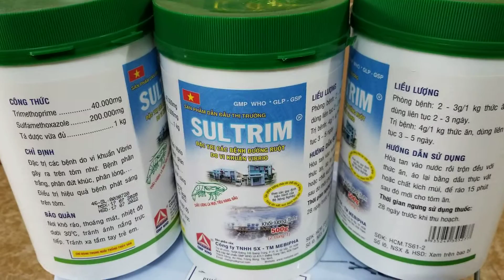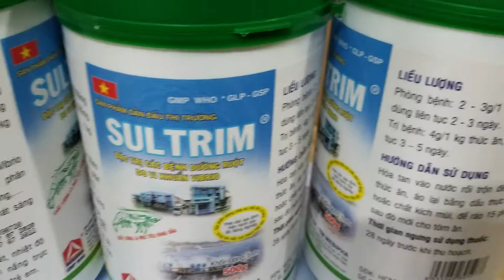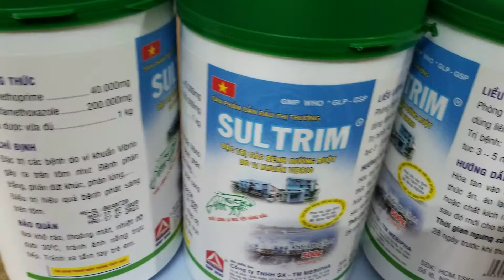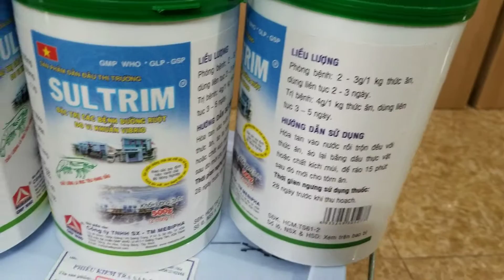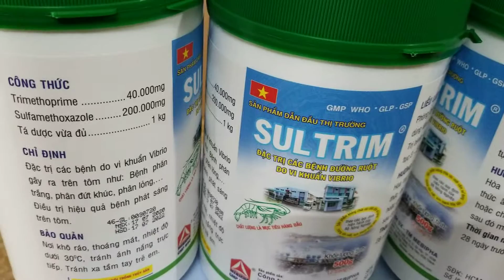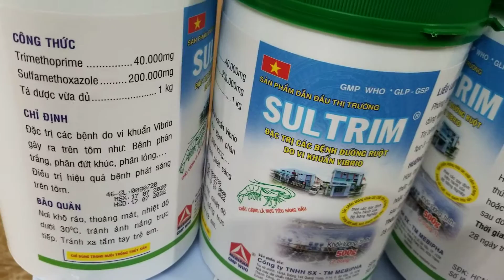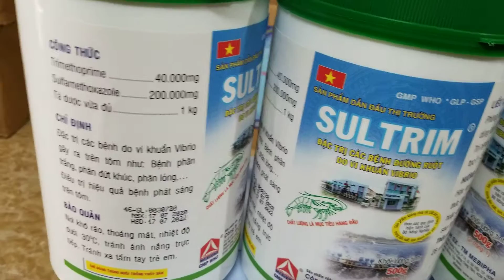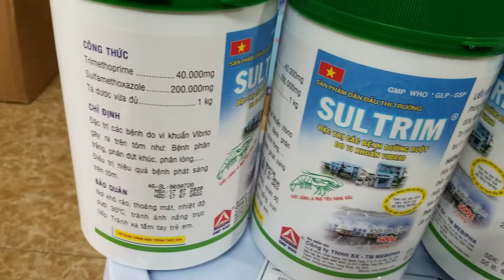Xử lý bệnh đường ruột tôm lh 0947170666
Thuốc phòng trị đường ruột, bệnh phân trắng, ruột đứt khúc, rỗng ruột trên tôm lh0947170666